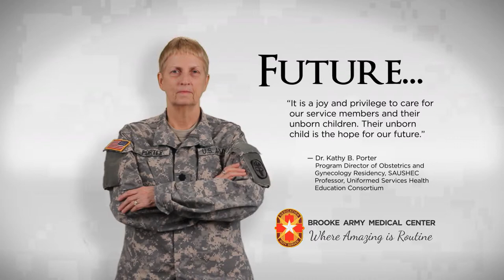BAMC: Where Amazing is Routine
Brooke Army Medical Center staff talk about why they think BAMC is the place Where Amazing is Routine.